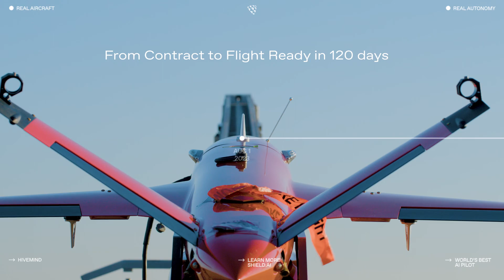Shield AI flies Hivemind AI Pilot on 6th Aircraft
Having successfully flown AI pilots on five aircraft — three classes of quadcopters, the MQ-35A V-BAT, and the F-16 in fully autonomous air combat training — Shield AI’s Hivemind AI pilot has now successfully flown on and controlled the Kratos MQM-178 Firejet.

Shield AI, Inc., a defense technology company building the world’s best AI pilot, and Kratos Defense & Security Solutions, Inc., a Technology Company in the Defense, National Security and Global Markets and an industry-leading provider of high-performance, jet-powered unmanned aerial systems (UAS), today announced the successful completion of the first phase of Shield’s AI-piloted flight-testing on-board Kratos platforms as the two companies move toward productizing Shield AI’s pilot for the XQ-58 Valkyrie.

The Greatest Victory Requires No War.